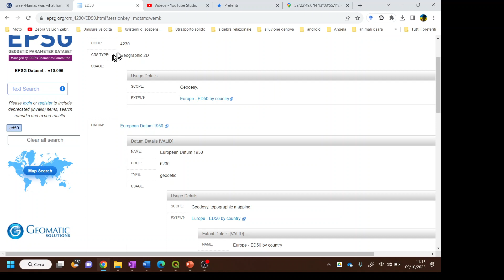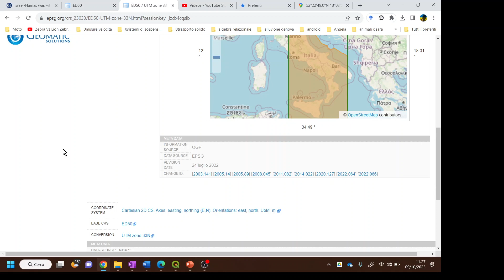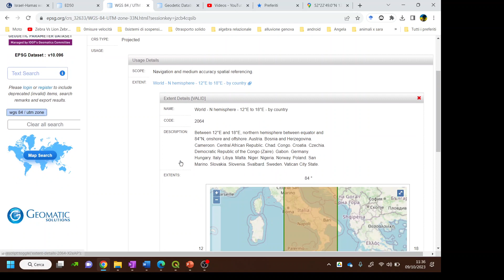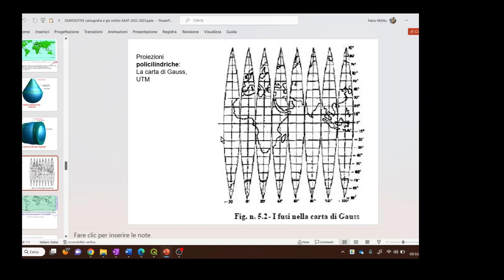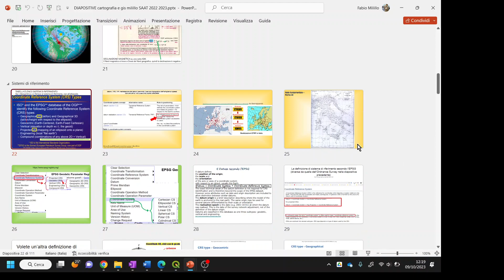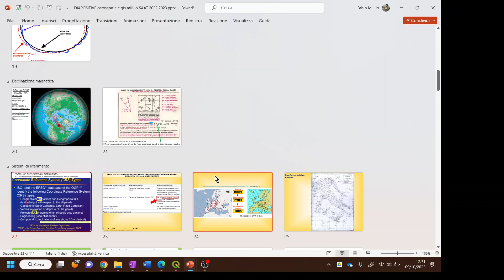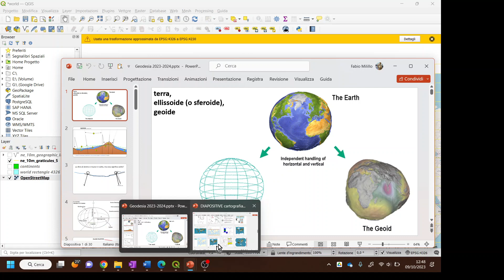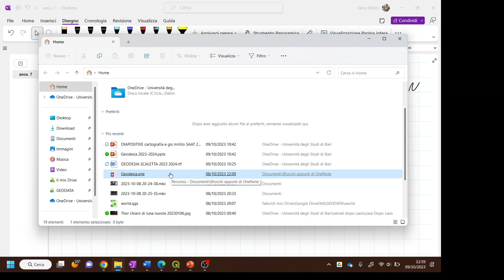2023 10 09 Riepilogo CRS - diverse parti solo audio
CRS geografici e proiettati, concetto di CRS di base.
I CRS ED50,  ED50 / UTM zone 33N  e  WGS 84 / UTM zone33N  su EPSG.org
28:45 Confronto tra gli ultimi due, con disegni: analogie e differenze.
41:55 Riepilogo dei tipi di CRS
43:43 CRS geocentrici (quasi tutto nero)